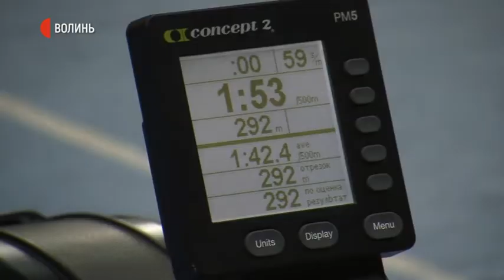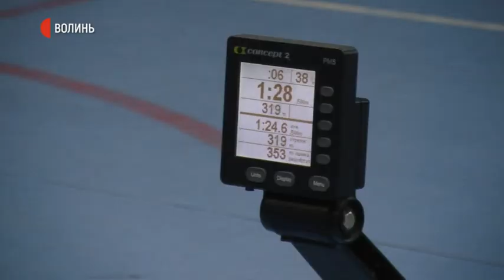У Луцьку відбувся обласний фестиваль "Рух для здоров'я"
У Луцьку відбувся обласний фестиваль "Рух для здоров'я". Волиняни-учасники бойових дій змагалися у чотирьох дисциплінах – баскетболі, боулінгу, дартсі і веслуванні.